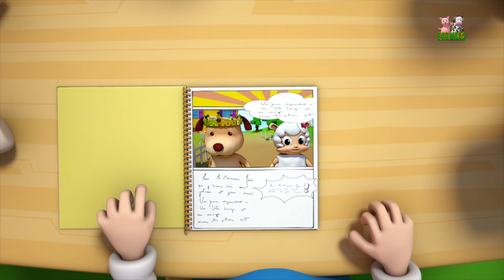Two Little Dicky Birds | Kindergarten Nursery Rhymes | Cartoon Videos For Toddlers by Farmees